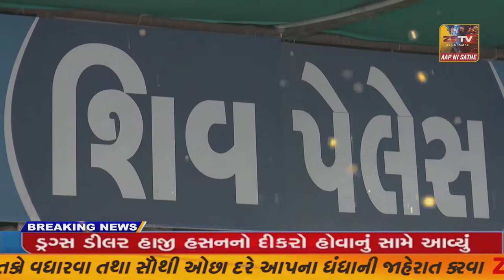મેઘરજના સરકારી સામુહિક સાર્વજનિક હોસ્પિટલ ખાતે કનુભાઈ મનાત જિલ્લા પંચાયત ઉપપ્રમુખ ના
# મેઘરજના સરકારી સામુહિક સાર્વજનિક હોસ્પિટલ ખાતે કનુભાઈ મનાત જિલ્લા પંચાયત ઉપપ્રમુખ ના અધ્યક્ષતામાં તાલુકા કક્ષાના "બ્લોક હેલ્થ મેળા"નું આયોજન કરાયું હતું.